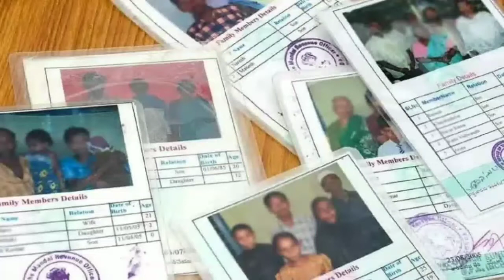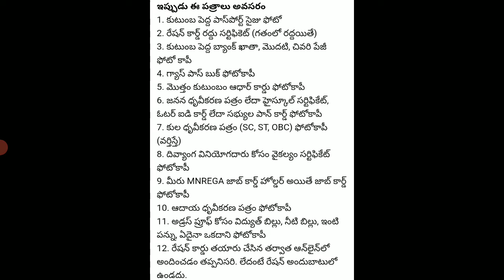ration card telangana lattest news 2021//how to apply telangana ration card online 2021//ration card